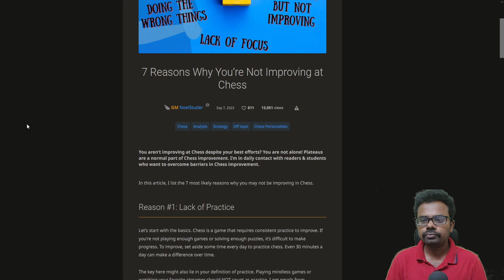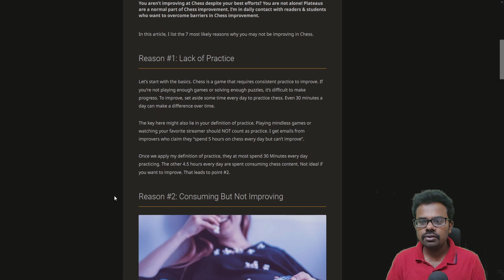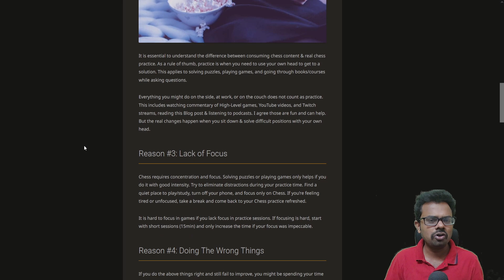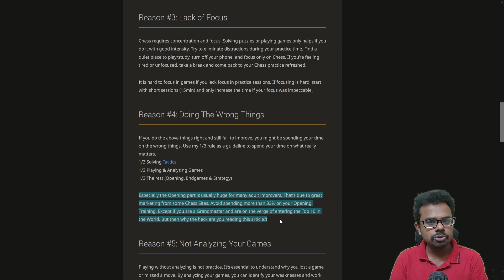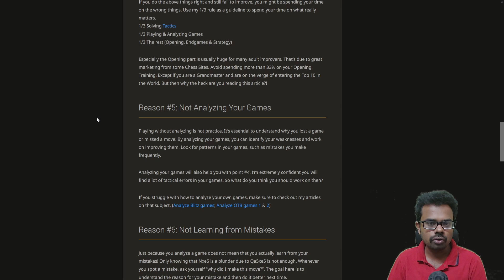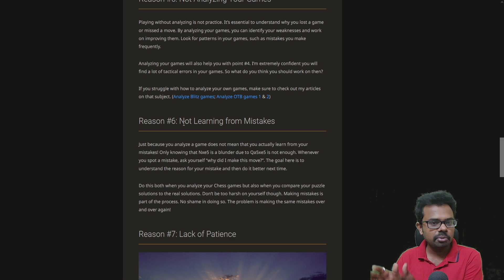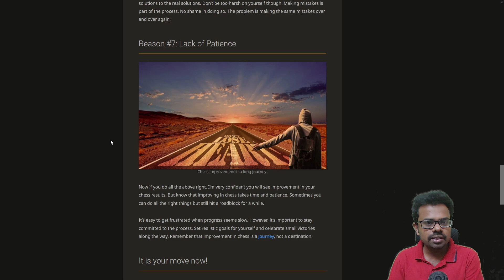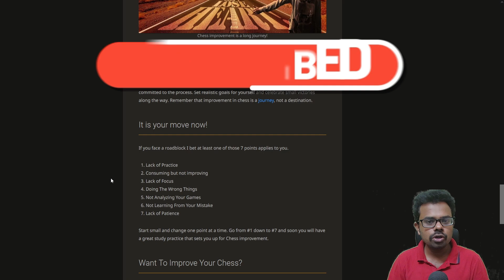How To Improve My chess,Play chess for Beginners, Why My Chess is Not Improving ,Tamil Chess Channel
How To Improve My chess, How to Play chess for Beginners, Why My Chess is Not Improving ,Tamil Chess Channel